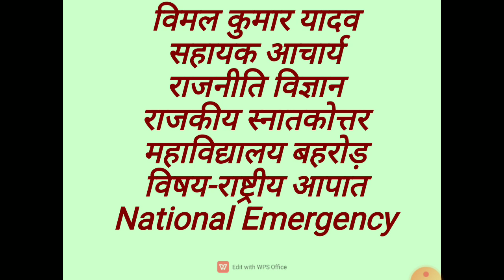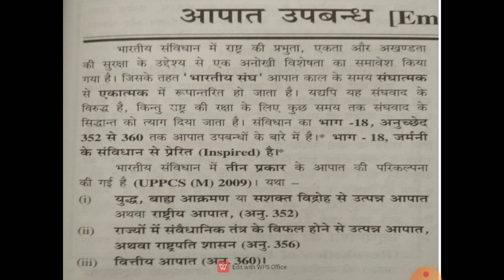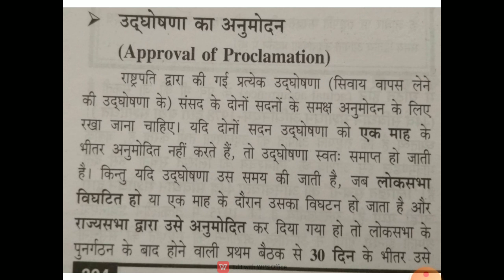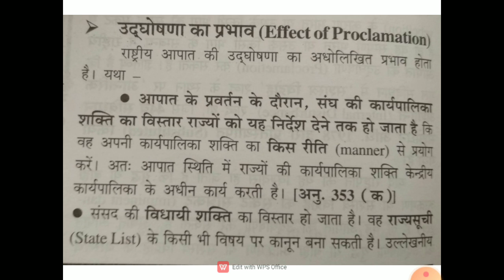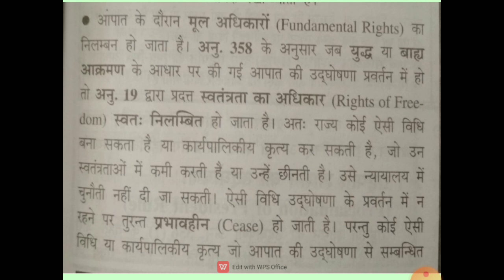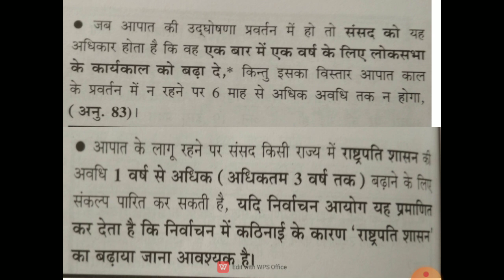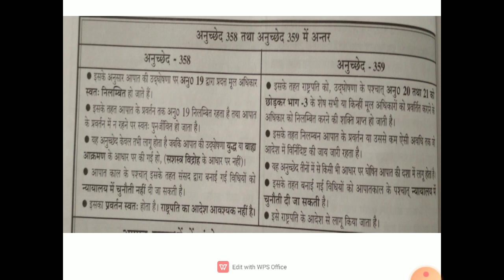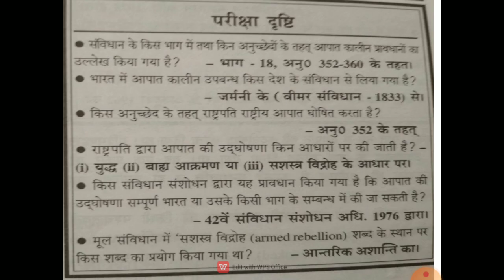राष्ट्रीय आपात (National Emergency)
Vimal Kumar Yadav Assist. Professor Political Science